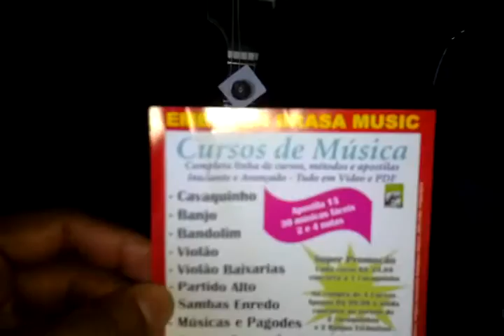banjo para fábio santana rio de janeiro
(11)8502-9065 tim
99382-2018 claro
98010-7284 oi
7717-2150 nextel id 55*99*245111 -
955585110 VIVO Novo